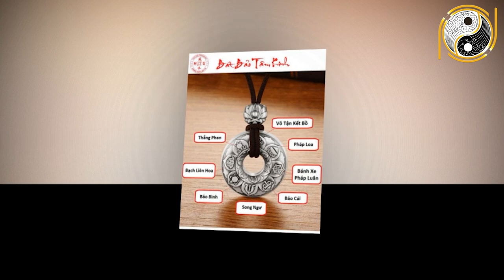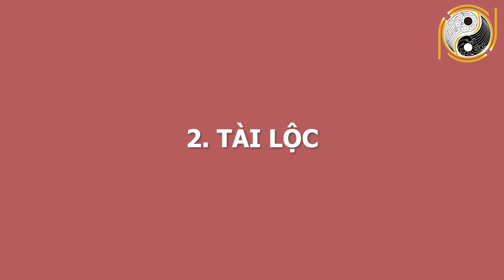AI KHỔ THÌ KHỔ 2 Tuổi Này Đầu Năm 2021 Trả Sạch Nợ Nần, ĐỔI VẬN PHÁT TÀI, 100 Tỷ Cầm Tay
01. Linh phù giải hạn
02. Hồ lô hóa giải Ngũ Hoàng
03. Mai Hoa Phú Quý
04. Gương bát quái tinh cầu
05. Kim bài thái tuế 2023
06. Vòng tam hợp Dần Ngọ Tuất
07. Vòng tam hợp Thân Tý Thìn
08. Vòng tam hợp Hợi Mão Mùi
09. Vòng Tam Hợp Tỵ Dậu Sửu
10. Bát bảo tâm kinh
11. Minh Quang pháp bảo cầu
12. Minh Quang pháp bảo lục giác
13. Tỳ Hưu Lộc Tài (Đồng)
14. Tỳ Hưu Khai Vận ( Bạch Ngọc)
15. Bách Niên Tụ Tài ( tụ tài lộc)
16. Song long ngọc ấn ( ấn thăng quan)
17. Kim bài ngũ Lộ Thần Tài
18. Hồ lô bình an ( treo xe)
19. Móc khóa văn xương
20. Ống bút văn xương gỗ đào
21. Bút văn xương gỗ đào
22. Bút văn xương gỗ đào nhỏ
23. Hoa mai kim tiền ( mạ vàng )
24. Các vật phẩm phong thủy khác AI KHỔ THÌ KHỔ 2 Tuổi Này Đầu Năm 2021 Trả Sạch Nợ Nần, ĐỔI VẬN PHÁT TÀI, 100 Tỷ Cầm Tay.
Quý vị thân mến, xem tử vi của 12 con giáp các nhà tử vi học cho thấy trong năm Tân Sửu 2021 sắp tới sẽ có nhiều con giáp phải đối mặt với sóng gió, thử thách. Bên cạnh đó cũng có những con giáp gặp được nhiều may mắn. Đặc biệt là 2 con giáp được nhắc đến trong chương trình ngày hôm nay. Thời điểm cuối năm Canh Tý cho đến đầu năm Tân Sửu, họ vô cùng may mắn, đây có lẽ là khoảng thời gian vàng đối với 2 con giáp này. Họ có cơ hội lội ngược dòng, nhờ hồng phúc tề thiên trời ba cho cuộc sống theo đó mà đổi thay theo chiều hướng tích cực. Vậy 2 con giáp may mắn này là 2 con giáp nào? Họ sẽ nhận được may mắn gì trong thời điểm đầu năm Tân Sửu? Mời quý vị và các bạn hãy cùng Phong Thủy Gia Cát đi tìm hiểu trong chương trình ngày hôm nay nhé!